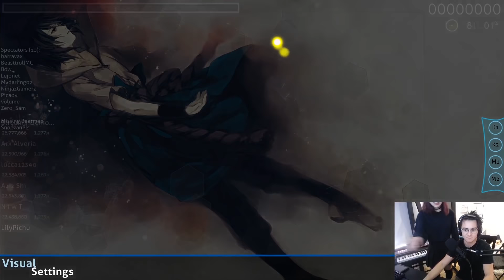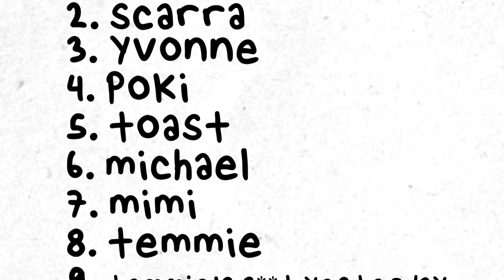Let's talk about our feelings! - Stream Highlights Ft. Michael Reeves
I like teletubbies.